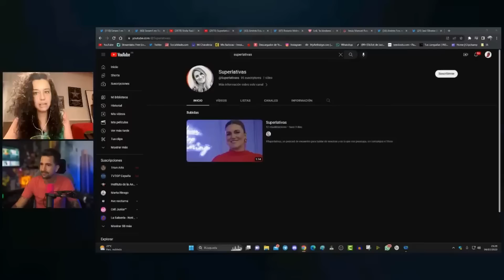Inesperado fracaso de Carlota Corredera se hunde en YouTube